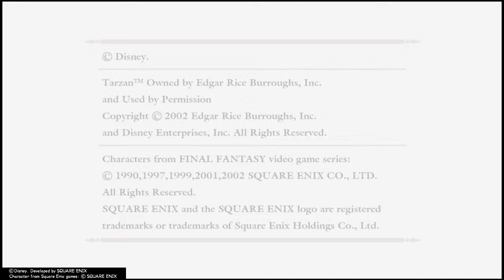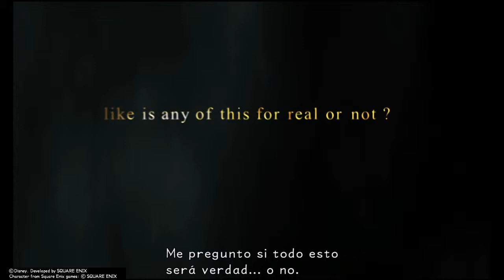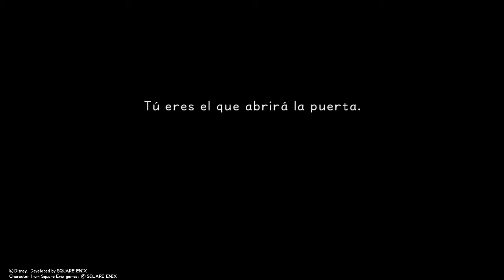Estaciones del alma-KINGDOM HEARTS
Nos ponen a prueba para ver si podemos luchar contra la oscuridad